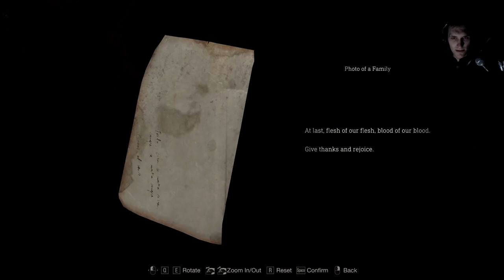WHO IS THAT? | Resident Evil 4 Remake | Let's Play | Part 2